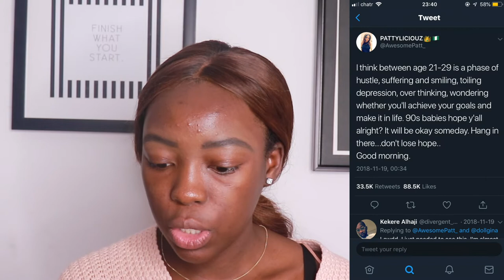CHIT-CHAT GRWM: ADULTING IS A SCAM?| STRUGGLING TO FIND MY PLACE IN LIFE | Ife Akingbade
Hey Everyone,
Today's video is a chit chat video.
I talk about the struggles of being an adult trying to find my place in life. Adulting is hard people !!
PRODUCTS USED
1. L.A Girl Pro Conceal - Dark Cocoa
2. NARS RAdiant Creamy Concealer - Amande
3. Sacha ButterCup Setting Powder
4. Laura Mercier Translucent Setting Powder - Medium Deep
5. MAC Mineralize Skin Finish - Dark Deepest
6. Sleek Face Contour Kit- Dark 884
7. Sleek Blush by 3 Palette
8. Sleek Face Form - Medium 374
9. Lancome - Le Crayon Kohl (Noir)
10. Maybeline Colossal Big Shot
11. LA Girl Lip Liner - Espresso
12. Revlon Lipstick - 304
13. Revlon Lipgloss -
14. Urban Decay Setting Spray

Ife Akingbade
-Xo